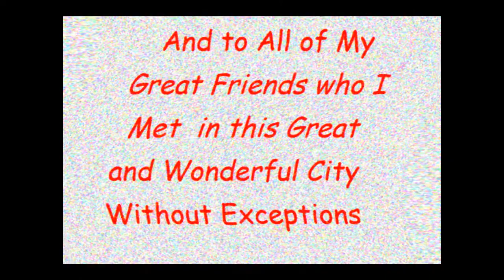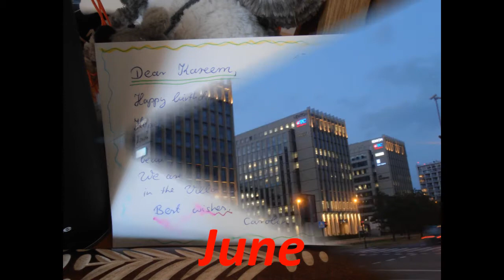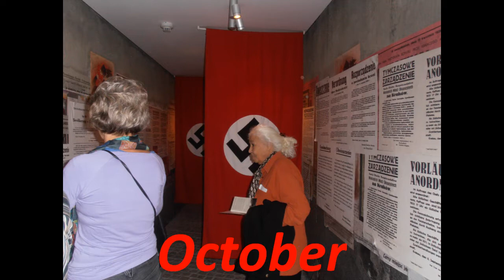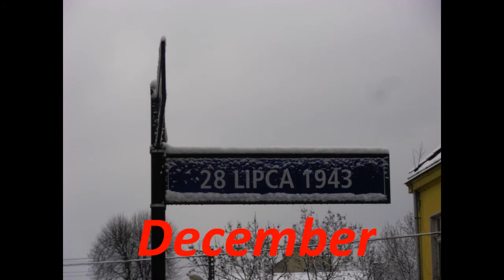Goodbye Krakow - Kareem Amer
I Made this Video as a Documentation for the Great Time I spent in Krakow , this Video include a photographs taken throughout the 12 months i spent in this great city which i felt the safety and peace for first time in my life when i stayed there . I Dedicate this video to the City of Krakow who hosted me this year as ICORN Guest writter as the city is part of the ICORN residence cities for persecuted writters , Dedicate it to Mrs. Magdalena sroka , The Deputy Mayor of Krakow , also i Dedicate it to Krakow Festival office and the people there especially Robert Piaskowski , Zuzana Gruner and Maciej Jakubowiak and also i can not forget about Villa Decius association which hosted me this year in its wonderfull writter's house which situated in one of the most beautiful areas in krakow , i Dedicate it to My Great friends , Danuta Glodys , the executive direcor of Villa Decius association and also to Małgorzata Różańska and Katarzyna Renes , the co-ordinators of my stay here in villa , also i Dedicate it to my great friends without an arrangment : Ivona Nowacka , Marius Hulp , Jayrome Robinet , Małgorzata Prochal , Carolin Zaniewicz , Magdalena Zawrotna , and all my friends here in poland .
in the back ground there is a songs in yeddish language made by the most popular krakowian band " Quartet Klezmer Trio " , the names of this songs is : Araber Tanz , Paprison , Cziribim and Ich Hob , I hope you enjoy the photos , music and songs , and i will miss krakow and my friends here much and of course i will visit several times in the upcoming years because i feel that i am belonging to this Great City .